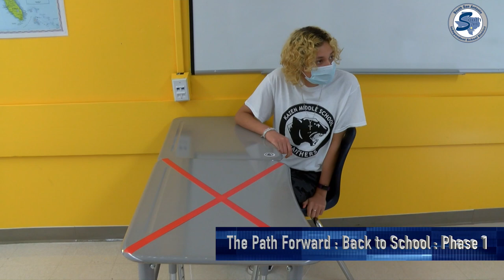Back to School: The Path Forward Phase 1 Safety Protocols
Watch the video to learn more about all the safety protocols put in place to welcome students back onto campus.